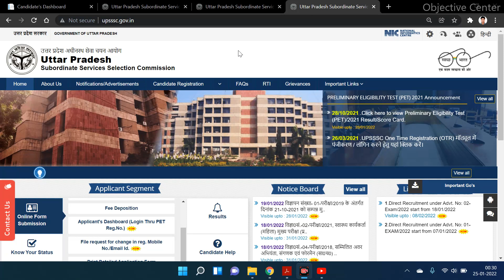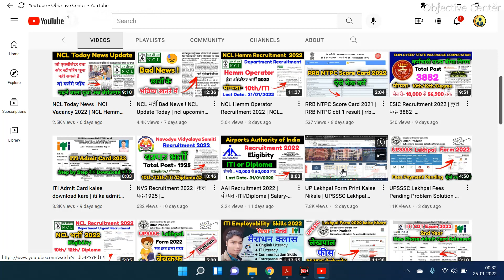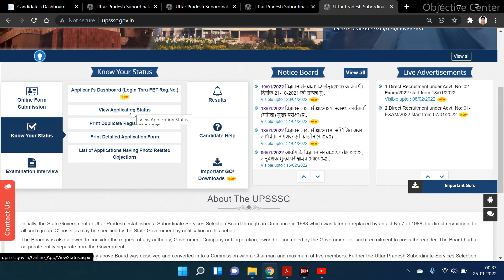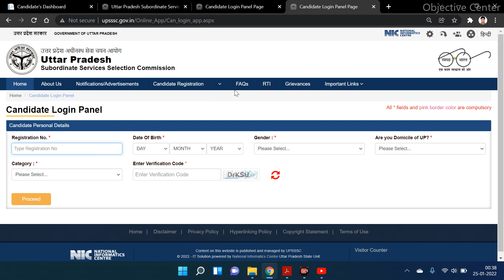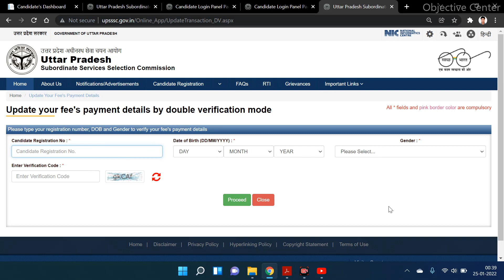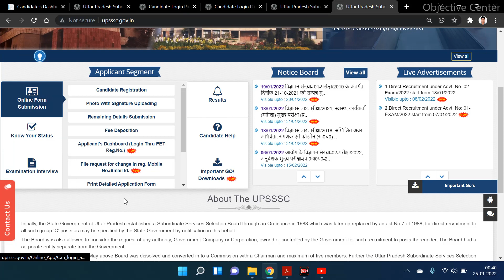लेखपाल फॉर्म Your application is under processing का क्या मतलब ? UP Lekhpal Form Status Kaise Check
upsssc lekhpal form kaise bhare
lekhpal form kaise bhare
up lelhpal form kaise bhare
lekhpal form print kaise nikale
up lekhpal form Your application is under processing
up lekhpal Your application is under processing problem
up lekhpal Your application is under process
upsssc lekhpal Your application is under process means
upsssc lekhpal form status kaise check kare
upsssc lekhpal application status kaise check kare
lekhpal application form status check
up lekhpal application status check